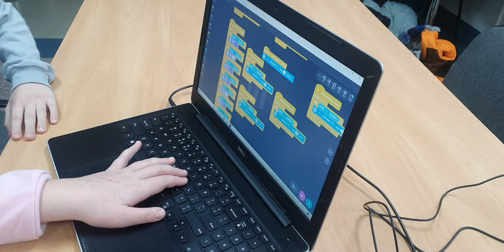Czujniki, biegi i chwytaki - film 1